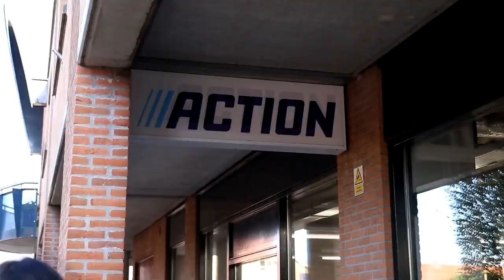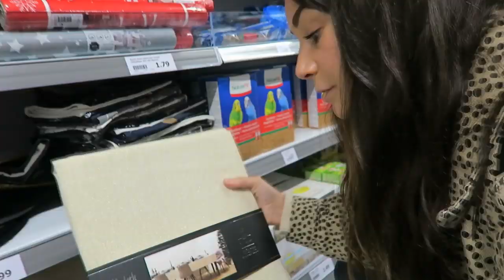Action Kerst Make Over! | Action Nederland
-Action Shoplog
-Action Unboxing
-Action DIY
-Action Make Over
-Action Kids

Veel kijkplezier!